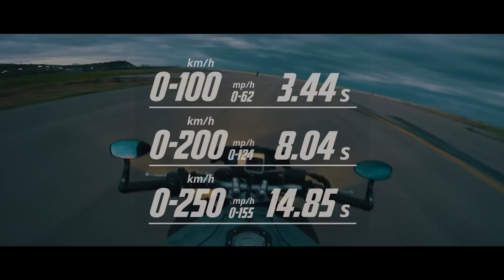YAMAHA MT-10 0-250km/h on a RUNWAY!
As some of you maybe only come for the full run, it's here: 1:46

Times we measured:
0-100km/h / 0-62mp/h: 3.44s
0-200km/h / 0-124mp/h: 8.04s
0-250km/h / 0-155mp/h: 14.85s

It's time for the ultimative test for the MT-10. How fast does it speed up to 250km/h? Since we couldn't test this on the open street for obvious reasons, we decided to just take a runway ;) Regarding time measuring, we did several runs which all gave slightly different times. In the video you see the two best runs on the runway (one the runway up, the other the runway down).

Hope you liked the video, took a lot of time to realize the video!

►► New awesome videos every second weekend!

We are three friends, having fun to ride motorbikes.

Our Country: Switzerland
Bikes: 2x Yamaha MT-10 2016 / 1x Yamaha YZF-R3 2015